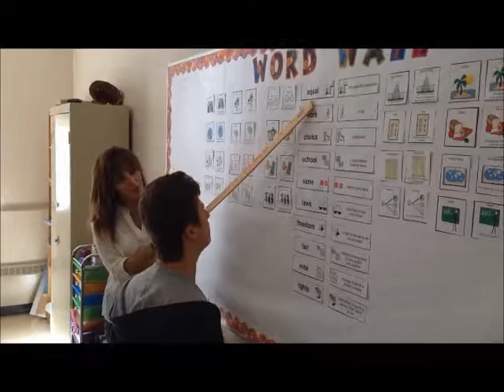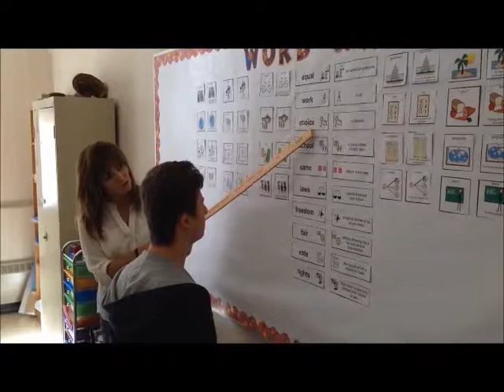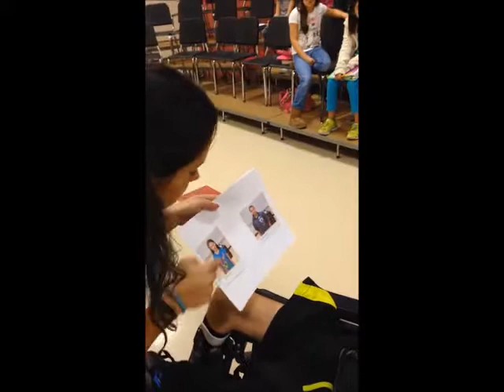April Vocke | Middle School Curriculum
SPED teacher, April Vocke, shares her passion as she talks about our special education curriculum, Unique Learning System. We get a glimpse into how she uses it in her standards-based middle school classroom to coach and encourage her students on life skills.

April Vocke is a life skills teacher at Ponaganset Middle School.  Do you have a testimonial about our products to share?